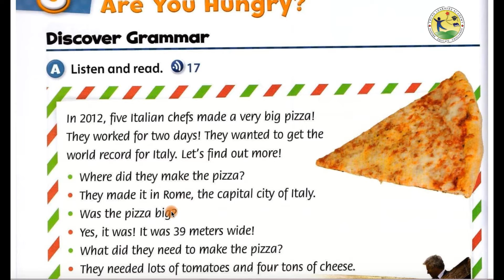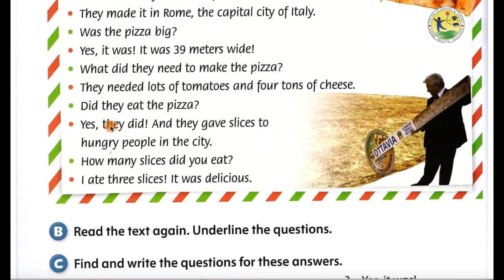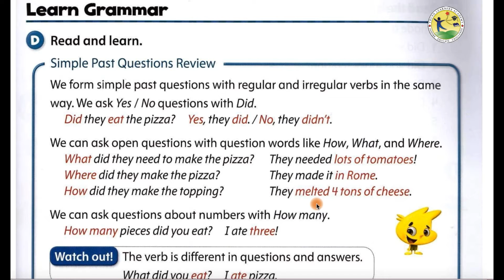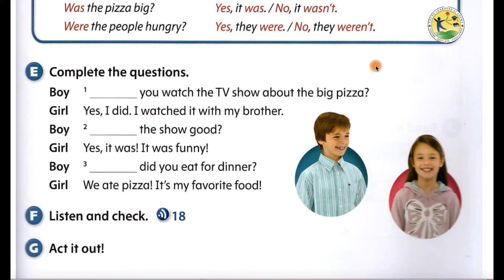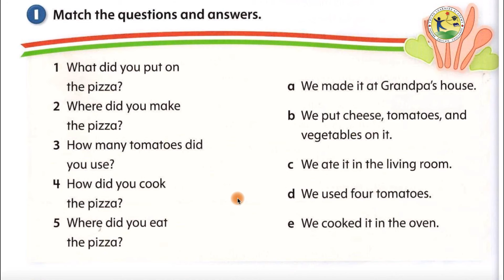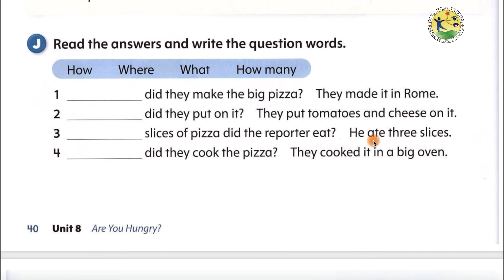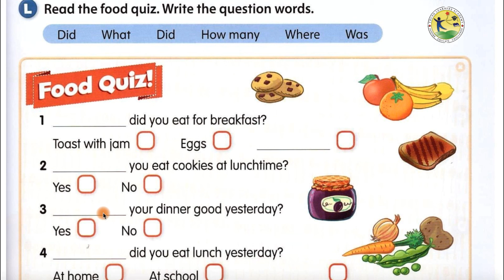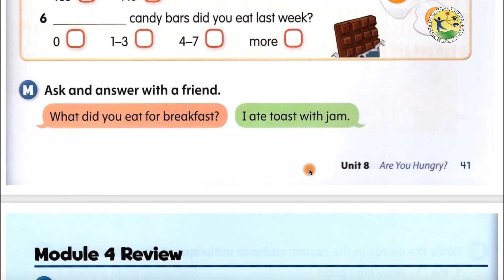အားလုံးအတွက် Grammar - Level 1 - Unit 8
အင်္ဂလိပ်စာမှာ Past tense ပြောင်းရင် ed မထည့်ရတဲ့ Irregular verbs တွေရှိပါတယ်။ အများကြီးပါ။
buy--bought--bought
eat--ate--eaten
teach--taught--taught စသည်ဖြင့်။